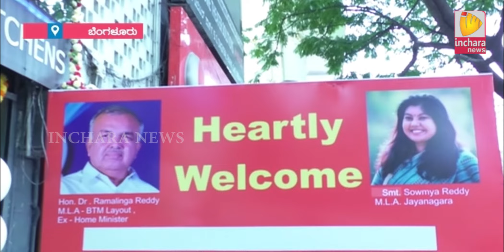Inchara News @ 8 PM On 04/07/2018 Bangalore